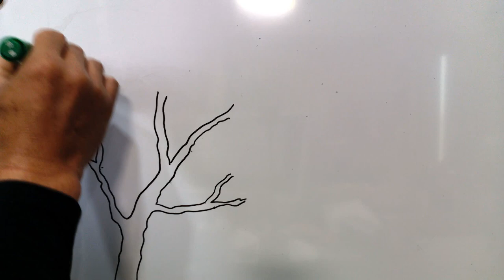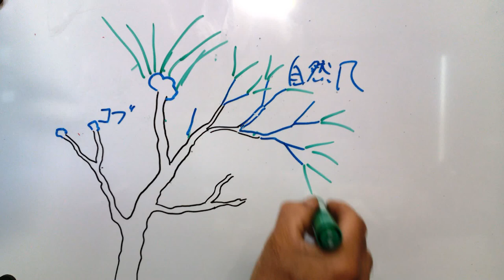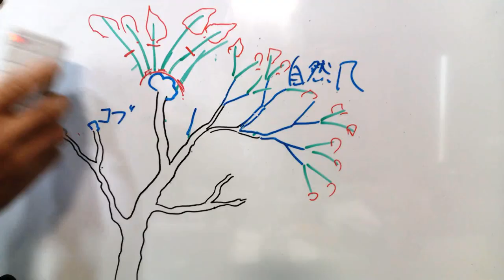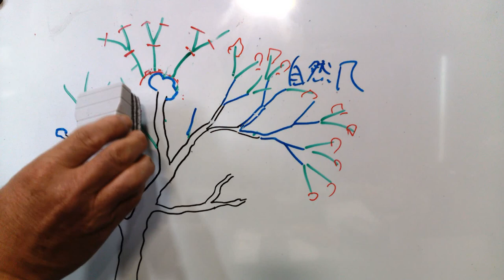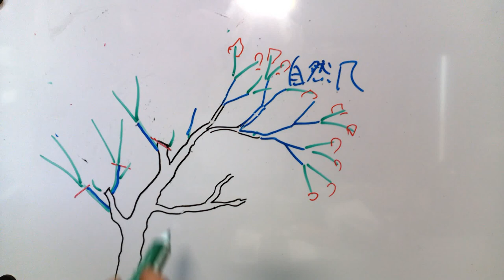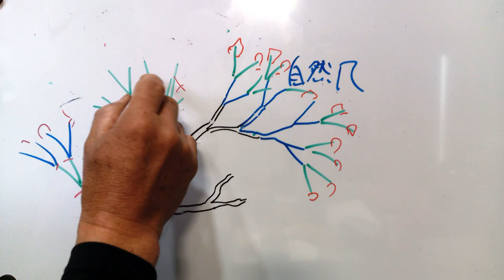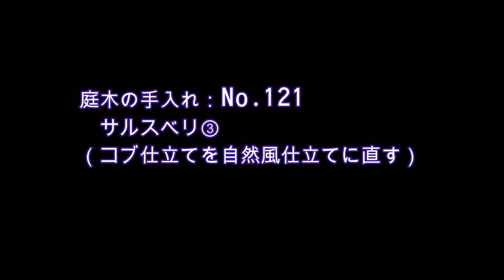No 121 サルスベリ③コブから自然風へ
コブ仕立てになっているサルスベリを、自然風仕立てに変えていく方法を説明しています。

00:00 はじめに
0:20 剪定時期について
0:51 早期剪定が良くない訳
1:40 強制開花（2番花を咲かせる）
3:48 コブ仕立てから自然風仕立てへ（図解付き）
8:36 いきなりコブを切ってはダメ
9:29 剪定作業の実際例1
17:55 剪定例2